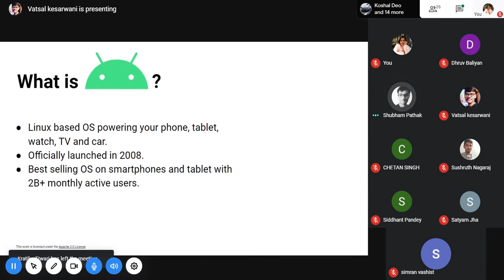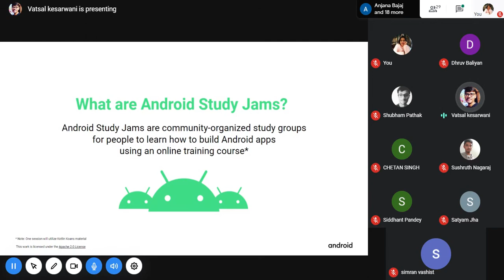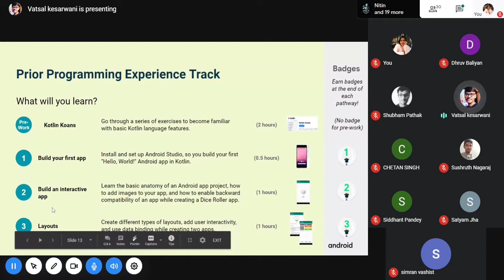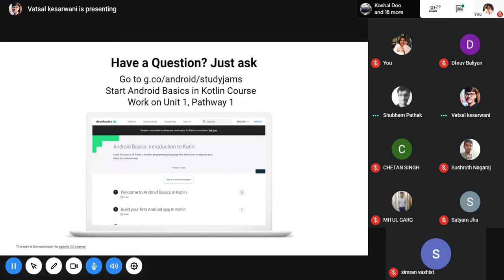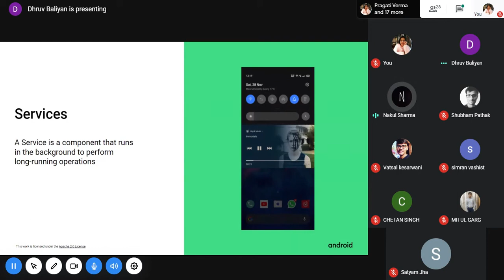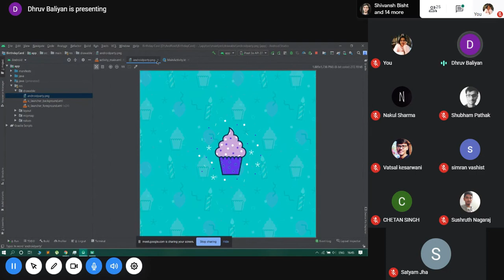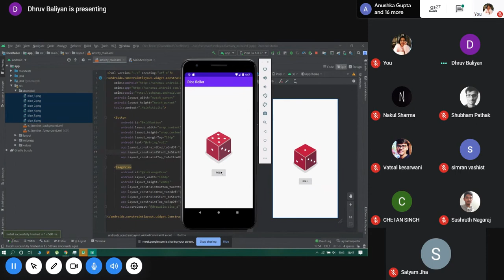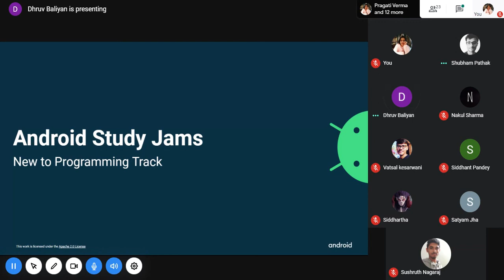Android Study Jam - Introduction to Android [28th November 2020]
This event is for all those taking their first steps in learning programming for Android development.

Whether you’ve already started or had zero programming experience, have a side project, or are searching for a job, come and join us at the Android Study Jam: a series of 3 workshops run by DSC JSSATEN. Hope you will enjoy it!

During the course, you will get a general overview of mobile development for Android, learn basic programming concepts as well as core vocabulary and concepts in Android, get hands-on experience building a small app using the Kotlin language, and understand what opportunities exist for you in the vibrant Berlin tech scene as an Android programmer.

Discussion Panel:
Switching Careers and Becoming an Android Developer
Everyday work of Android developers
The technology used in most projects
Preparing for the job search
Support in the community
A Q&A session
Note 📈: This session will be appropriate for anyone interested in learning more about the field and prior programming knowledge will not be necessary.

Our speakers will tell you in detail how you can learn android in kotlin and after that each unit has badges earn the 10 badges and get a certificate direct from Google.

Also, join us on discord to stay updated and seek guidance from the best in the arena of android development.